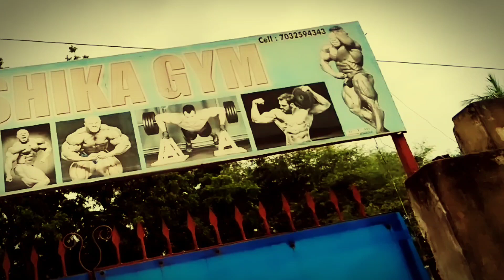Deshika gym (RKP),// Traveling soldier song//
*DOP;
Editing*direction;
*Cast; sunil(owner of gym) Ramesh,rajendar, venkatesh and gym memebers